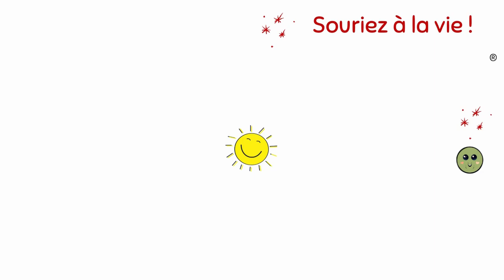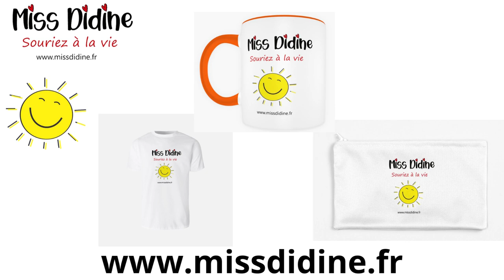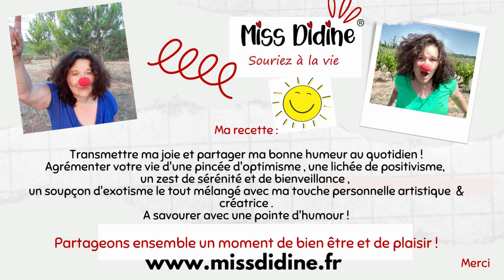Pépin le Petit Pois : La Quête du Bonheur Intérieur - Une Aventure Inspirante pour Tous les Âges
Conte inspirant pour enfants et adolescents
Conte développement personnel tout public
Préparez-vous à rire, à réfléchir et à être inspiré avec Pépin le petit pois !
Pépin, notre petit pois bien-aimé, part à la recherche du royaume du bonheur .

Dans cette histoire incroyable, Pépin découvre que le bien-être ne se trouve pas seulement dans une assiette de légumes, mais surtout au plus profond de nous-mêmes.

Rejoignez Pépin dans une aventure où il apprend que la véritable richesse réside dans la joie, l'acceptation de soi, le partage et le rire.

Il rencontre une troupe de légumes attachants qui lui enseignent des leçons précieuses sur la vie et la poursuite du bonheur.

Ce conte inspirant convient à tous les âges, des enfants aux adolescents et aux adultes.
Préparez-vous à sourire, à vous sentir bien dans votre peau et à embrasser chaque instant de votre vie.

MISS DIDINE

Bienvenue dans l'univers de Miss Didine !
Ici  le bien-être et le développement personnel sont tissés avec des éclats de rire !

Préparez-vous pour une aventure unique mêlant sourires, détente et humour.
Je canalise mes passions et mon expérience pour cultiver votre bien-être d'une touche originale.

Plongez dans des sessions d'Hypnose Souriantes qui égayeront votre esprit tout en vous relaxant.
Explorez des moments de Méditation qui seront vous apaiser.
Initiez-vous au yoga du rire.

et la cerise sur le gâteau pour des éclats de rire maximums :  Mes Parodies Amusantes et bienveillantes de Chansons

Rejoignez-nous pour une aventure où le sérieux rencontre le sourire et la paix intérieure.
Ensemble, nous explorerons des voies inattendues vers la sérénité et la quête du bien-être, du bonheur.

Ici tout est dans un mouvement de Positivisme, tolérance, joie de vivre, bienveillance...

"Souriez à la vie  - Et tous ensemble sourions à la vie"